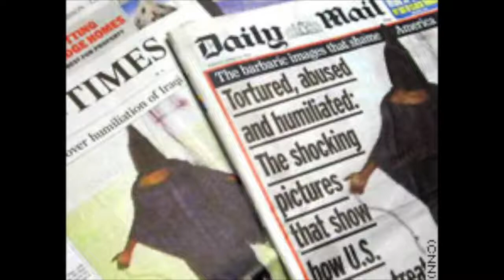Tuesdays at Ten Lectures: Making the Stations of the Cross with Artist Gwyneth Leech (Feb. 23, 2021)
Tuesdays at Ten Lenten Lectures: The Making of the Stations of the Cross - A Conversation with Artist Gwyneth Leech and Vince Edwards.

To download our Lent 2021 Brochure which lists all the Tuesdays at Ten Lectures, as well as worship and independent prayer opportunities at Grace Church, please use this